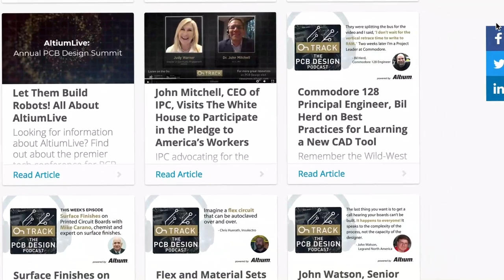High-Reliability PCB Design with Juan Frias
The aerospace industry has driven the high-reliability design in the center focus. Juan Frias, our guest for today, is a very experienced PCB designer who has designed for Aerospace, Military, Industrial, Semiconductor, Communications, Medical, and Automotive; he will be sharing the tips for a successful design for manufacturability. We will also tackle Flex and Rigid-Flex design. This conversation will be fun and insightful, so watch through the end and make sure to check the additional resources

03:23 High-Reliability Design WITH Manufacturing, how did the Aerospace industry influence this focus?
05:31 The advantages of working closely with the manufacturing team
13:25 Working with flex and rigid-flex designs
16:50How does the manufacturer influence the material selection
17:00 Board-spin on existing design–the systemized process of ordering materials that are running low
20:21 The design preparation process for fabrication
21:43 What do designers need to know about stiffener
The importance of creating a prototype to save time and money
31:01 Validation, test and Inspections, who does what?